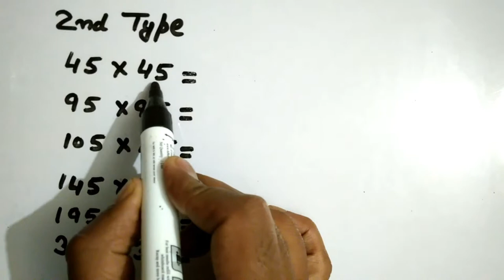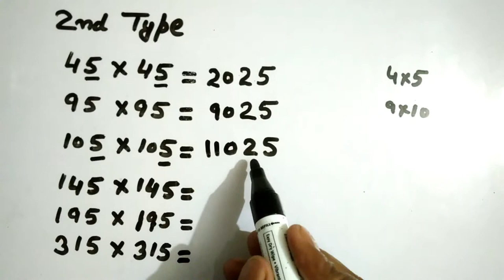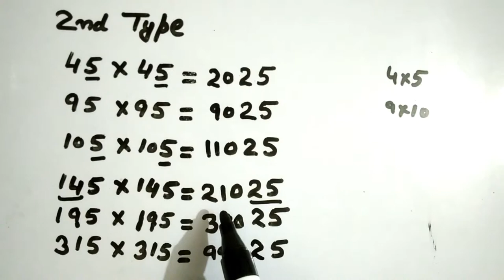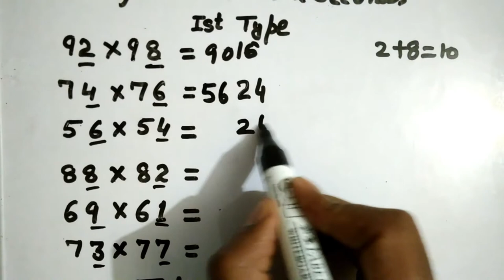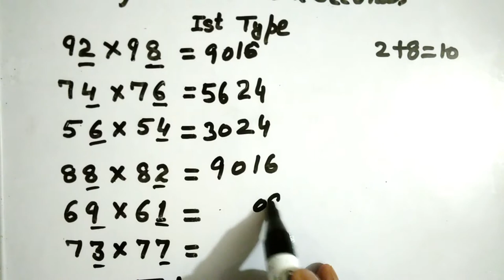How to multiply two numbers quickly, Easy trick for simplification, 2 digits multiplication trick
In this video I have discussed quickest method of multiplication of two numbers which will be very useful and time saving tricks.
Multiplying Trick
In this multiplication trick video we look at an easy way to multiply numbers where the ten's digit is the same and the one's digit adds up to 10.
Example:
To find 53 x 57
Take the ten's digit and multiply it by the next highest number. 5 X 6 = 30.
Next, multiply the one's digit. 3 x 7 = 21. The answer is 3021
Examples:
22 × 28 =616
83 × 87 =7221
115 × 115 =?
48 × 42 =?